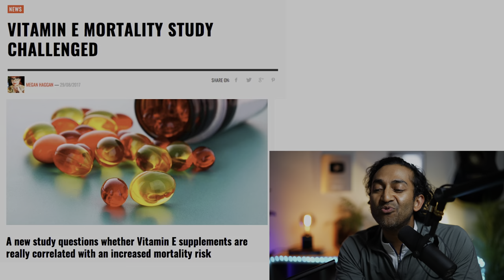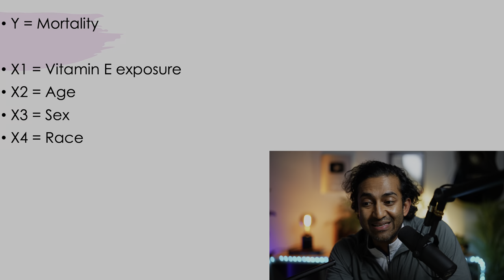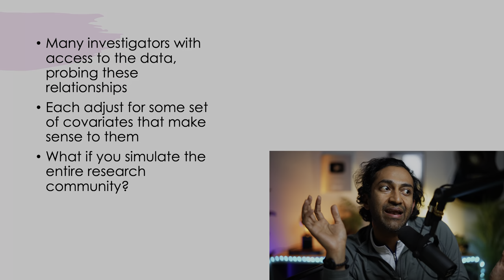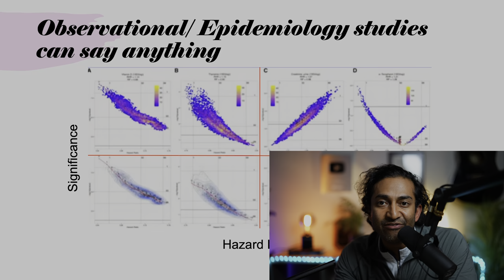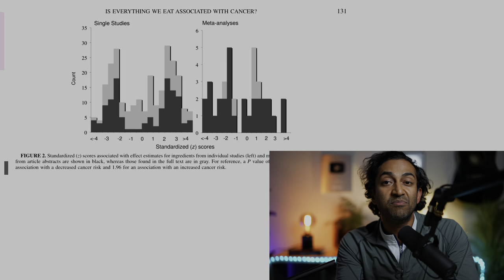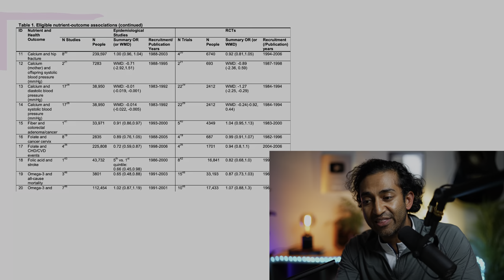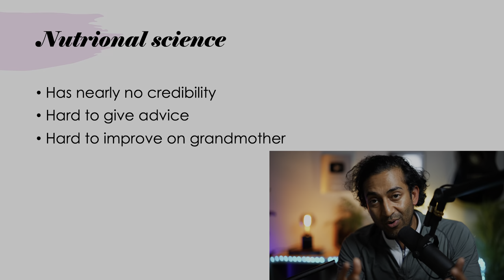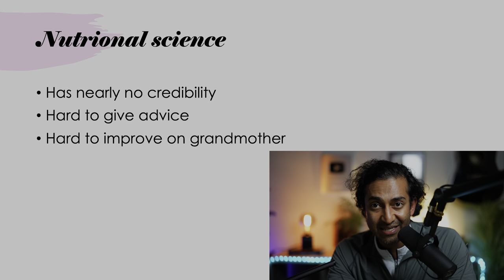Nutrition science is entirely unreliable | Don't trust the New York Times Well section